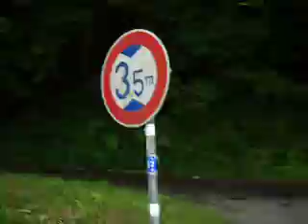Taking A Ride in the Country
Going To Ueno by Bike, Nabari Area